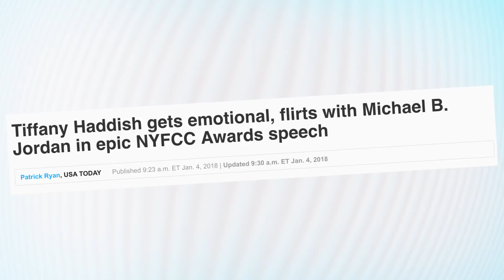Why Everyone LOVES Tiffany Haddish’s Inspiring, Hilarious Awards Speech | What's Trending Now!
The comedian and "Girls Trip" star stole the show at an awards dinner last night with a hilarious and inspirational 20-minute speech /stand up comedy routine!